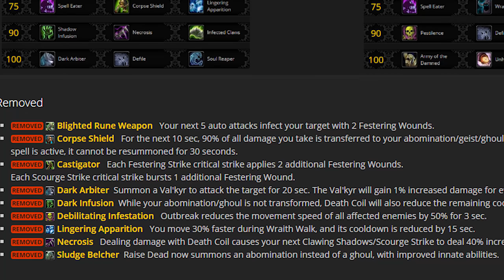5 THINGS YOU MUST DO IN PATCH 8.0! - (Pre Battle for Azeroth)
Patch 8.0 is finally here, bringing with it a ton of class changes, new world quests, and plenty of things to do. But what are five things that you SHOULD do? Well, that's what I want to get into today. These are five things to do in Patch 8.0 prior to the release of World of Warcraft: Battle for Azeroth.

Edited by, Laputyn

Nixxiom
Kannapolis, NC
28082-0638